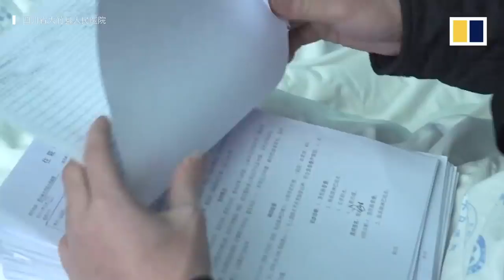Overworked Chinese doctor collapses from exhaustion